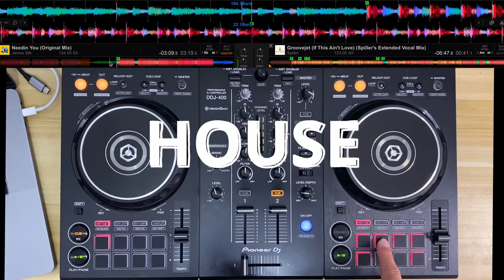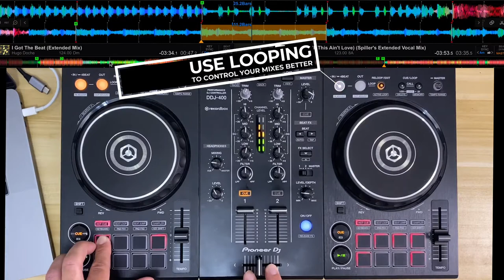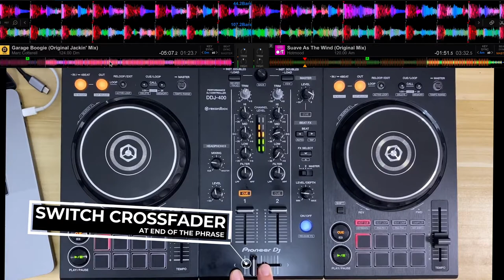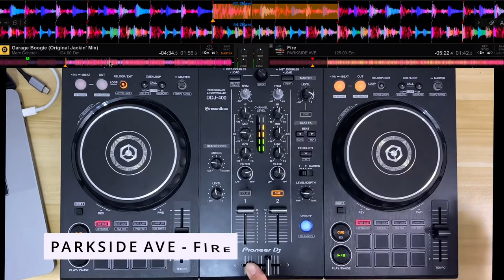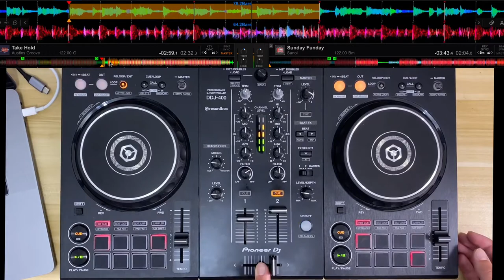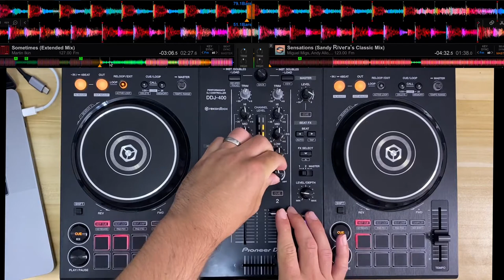House Music Styles/Sub-Genres: DJ MIX & TIPS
Today we explored the different House Styles and Sub-genres. There are many different styles, we covered off House, Classic House, Bass House, Nu Disco, Jackin' House, Afro house, Progressive House, Tech House and Soulful House in the mix.

for more great DJ tips & tricks for beginners and intermediate DJs.